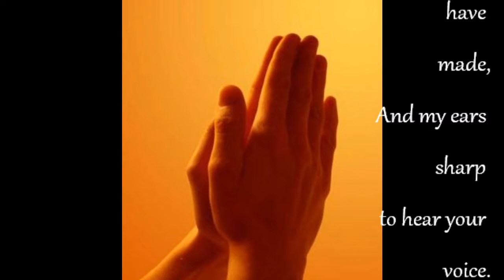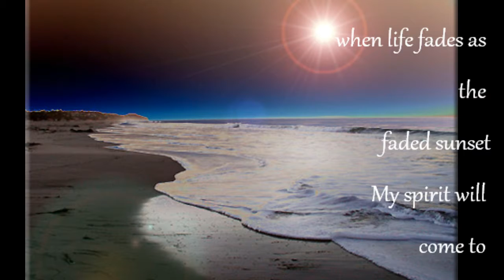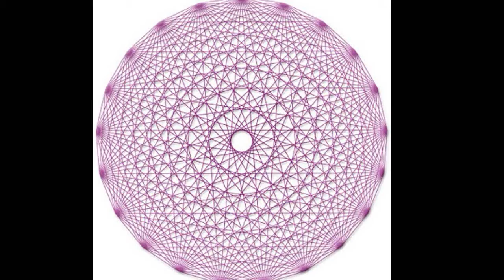A Prayer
native american prayer